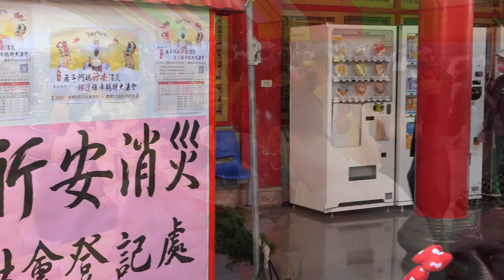【拍攝帶】公元2023年(歲次癸卯年)正統鹿耳門聖母廟新春嘉年華【安太歲、光明燈、文昌燈、長壽燈、光明燈與祈安法會】2023/01/22_13